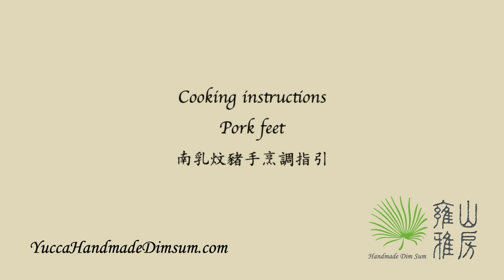Pork feet cooking instruction 南乳炆豬手烹調指引